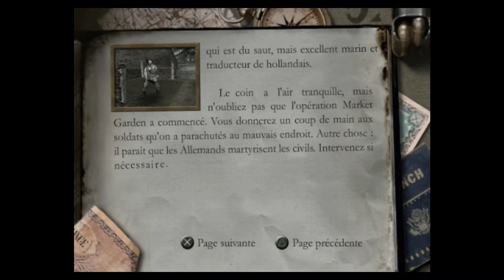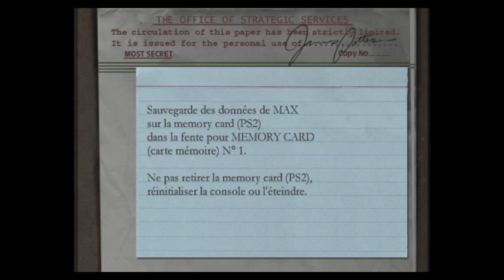Let's Play - Medal Of Honor - En première ligne (S2) - Episode 5 - Ah la Hollande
Cinquième épisode de notre let's play sur Medal Of Honor : En première ligne.

Dans cet épisode nous commencerons notre troisième mission qui se déroulera en Hollande.

Si la vidéo vous plait n'hésitez pas à mettre un petit pouce vert ;)